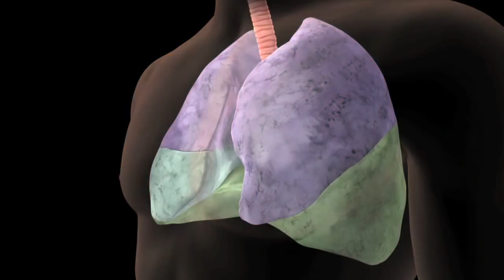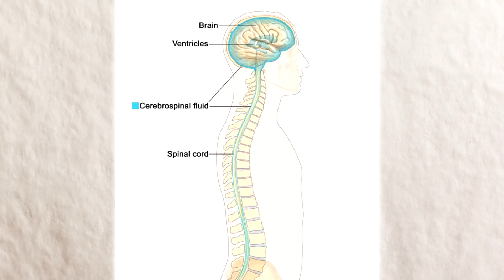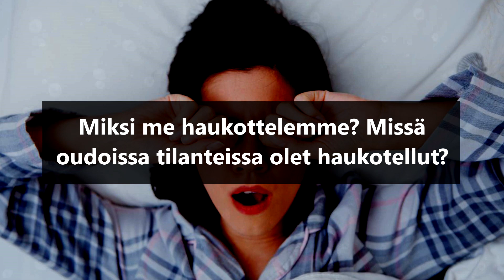Miksi me ihmiset haukotellaan?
Maailmassa on monia ihmeellisiä asioita. Välillä ei tarvitse mennä kovin kauas löytääkseen askarruttavan aiheen. Tänään käsitellään niinkin tavallista ilmiötä kuin haukottelu. Miksi me teemme sitä? Otetaan siitä selvää!

Kerro kommenteissa, miksi luulet meidän ihmisten haukottelevan? Mikä saa sut vakuuttumaan, että asia on näin? Missä oudoissa tilanteissa sinä huomaat haukottelevasi?

Lähteitä: Lisään ku joudan kotia koneelle.